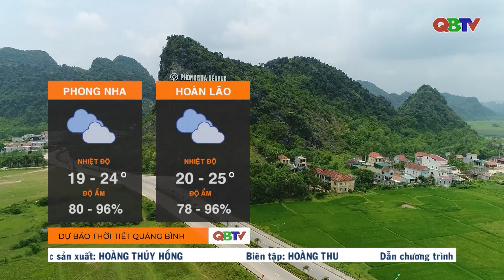Dự báo thời tiết đêm 10/01 và ngày 11/01/2024| QBTV